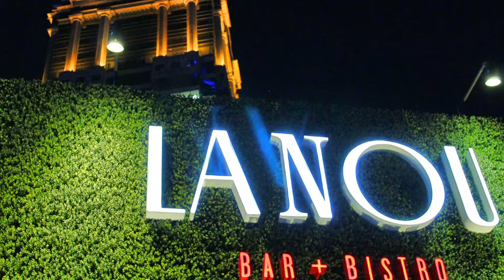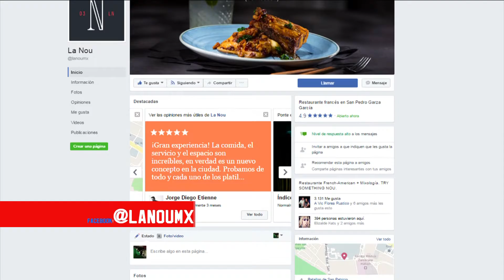LA NOU By: Nexox Mx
Zona Drone (Video y Fotografía Aérea en Alta Definición HD)
Creación de Páginas Web en HTML5
Diseño Gráfico
Edición de Videos en HD